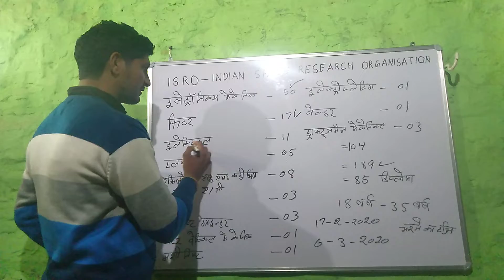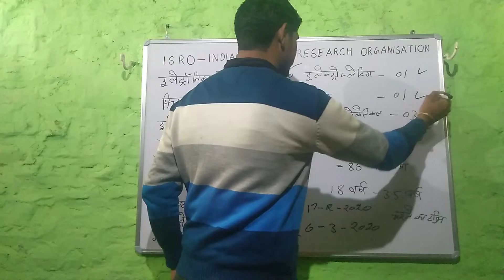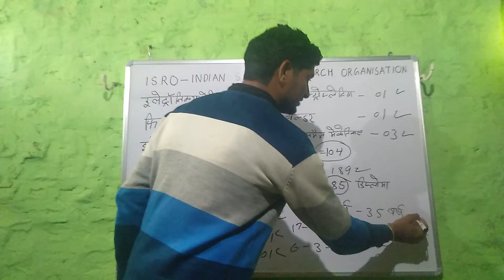I S R O Vacancy 2020 I T I Pass N C V T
All iti trads like machinist truner fitter tool and die wayerman electriction draftman etc